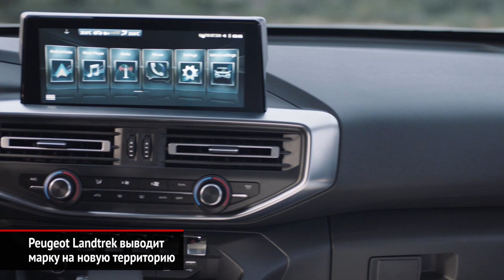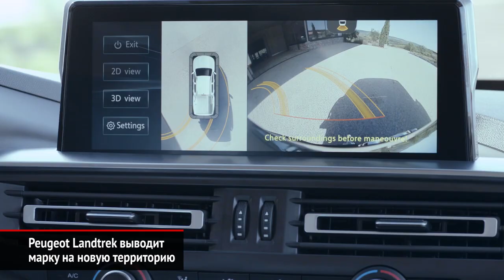Peugeot Landtrek — французский пикап с китайскими корнями | Новости с колёс №781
Peugeot нацеливается на рынок рамных пикапов. Наспех французы уже превращали китайский Dongfeng Rich в Peugeot Pick Up. Но сейчас гамму пополнит действительно свежая разработка под названием Landtrek. На самом деле, у этой новинки тоже китайские корни. В основе нового пикапа лежит Changan F70, который специалисты Peugeot переработали под свой вкус.